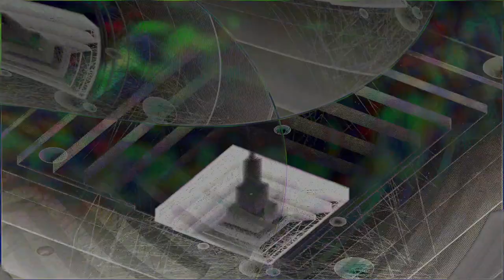Movie 24 08 02 03h29m27s understanding the miraculous part 2